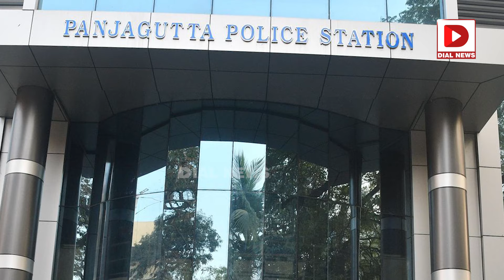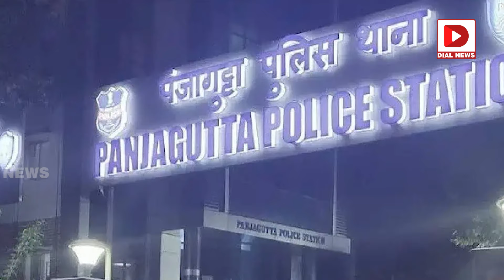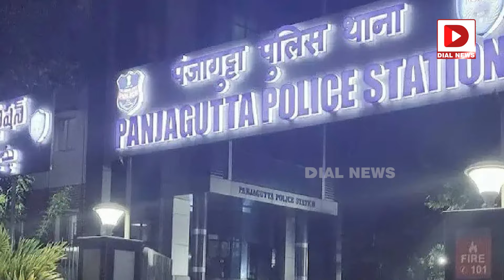పంజాగుట్ట పోలీస్ స్టేషనా ? బీఆర్ఎస్ బ్రాంచ్ ఆఫీసా ? || Hyderabad CP Transferred 82 Cops || Dial News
పంజాగుట్ట పోలీస్ స్టేషనా ? బీఆర్ఎస్ బ్రాంచ్ ఆఫీసా ? || Hyderabad CP Transferred 82 Cops || Panjagutta Police Station || Dial News